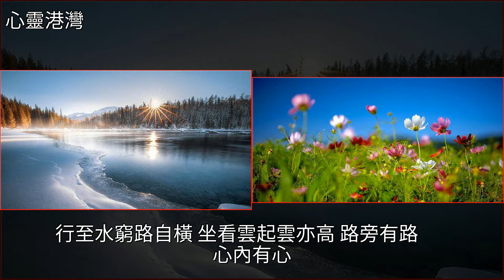大事難事看擔當，逆境順境看胸襟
大事難事看擔當，逆境順境看胸襟藝術,美文大事難事看擔當，逆境順境看胸襟藝術 美文